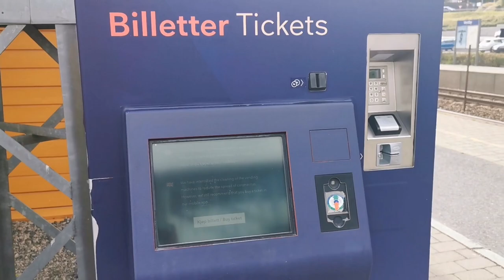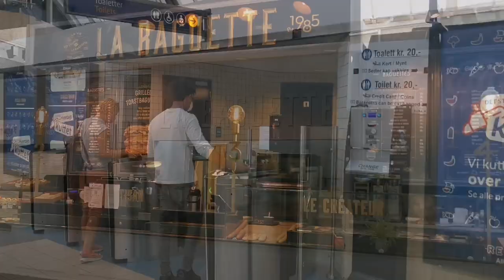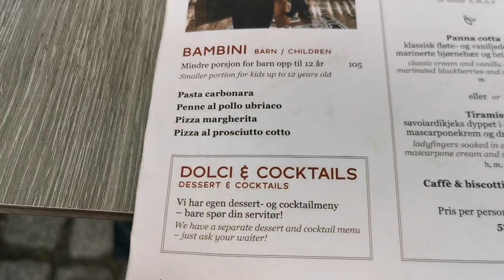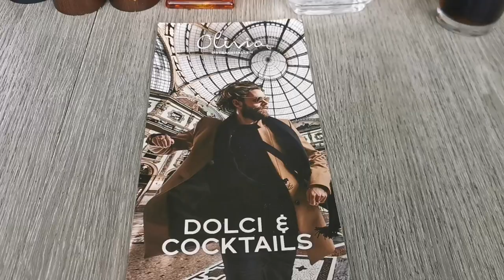Living In Norway/Oslo Shopping In Burberry, YSL, Zara, Stores and Dining At Olivia Restaurant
I am with my sister and daughter to do some shopping in some of the shopping stores in Oslo City. Before we went home, we stopped by at a restaurant to dine first.

This is a long vlog and I hope you still enjoy watching!